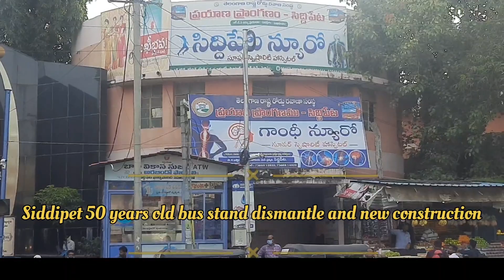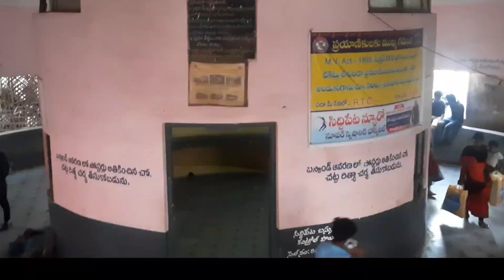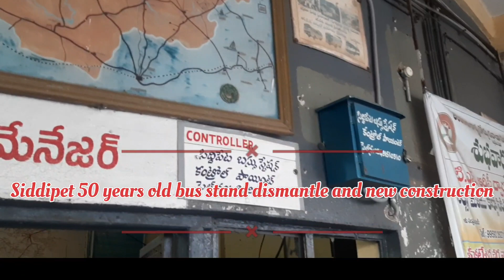Siddipet 50 years old bus stand dismantle and new construction